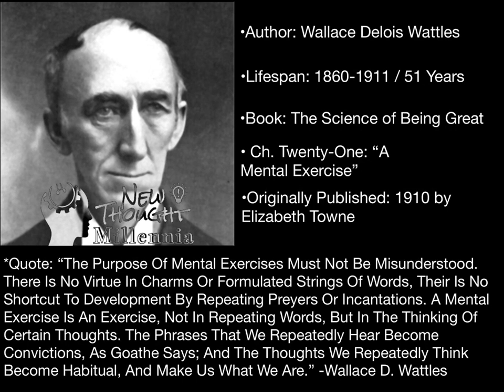The Science Of Being Great: Ch. Twenty-One: "A Mental Exercise" By Wallace D. Wattles (New Thought)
This Volume Is The Science Of Being Great, The Third Of "The Science of" Series By Wallace D. Wattles. Published In 1910 By Elizabeth Town, This Book Is Now In The Public Domain.

It is In The Power Of Any Person To Become Great; Greatness Is Found Behind The Quality Of Thought An Individual Entertains. You Must Think Of Yourself As Great Now, And As A Great And Powerful Personality. Then, Do All That You Do In The Greatest Way That You Can Possibly Think.

There Is A Principle Of Power Within You, And That Very Power Is Your Own Consciousness, The Creative Substance Of Which This Universe Is Made, And Of Which You Are Made In the Image And Likeness.

Listen To The Science Of Being Great Now!